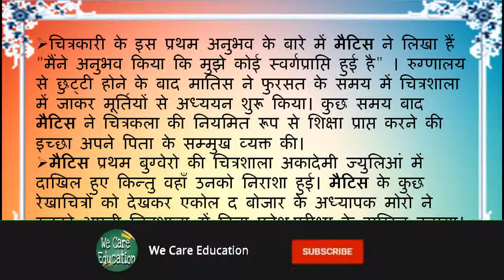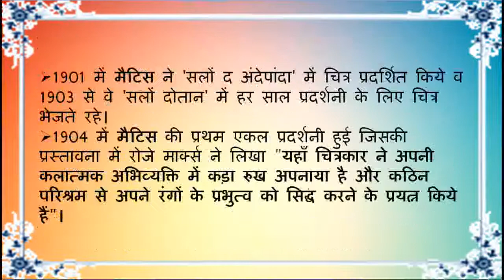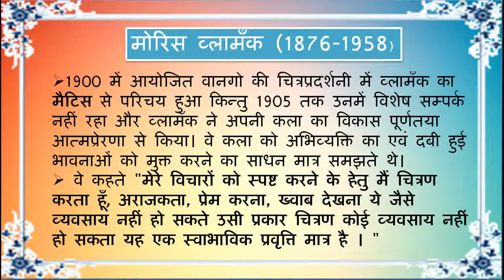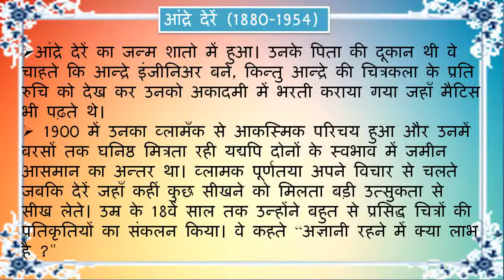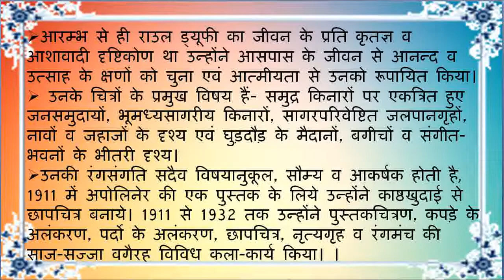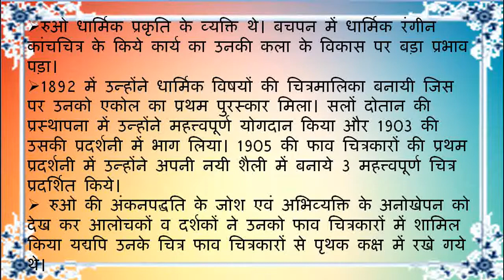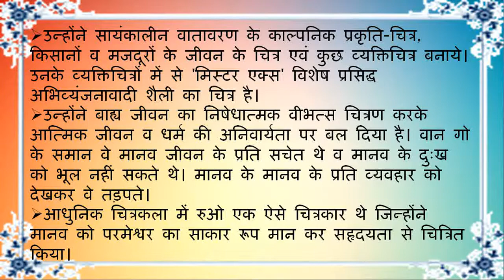फाववाद | Fauvism Artists | Phavvaad | फाववाद के चित्रकार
Favuism Artists - Henri Matisse, Georges Henri Rouault, André Derain, Raoul Dufy, Maurice de Vlaminck